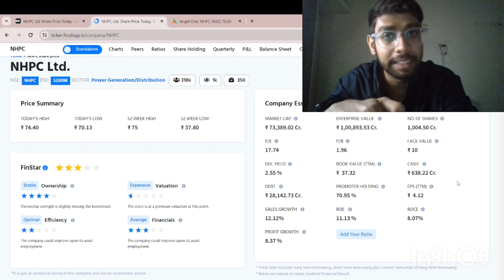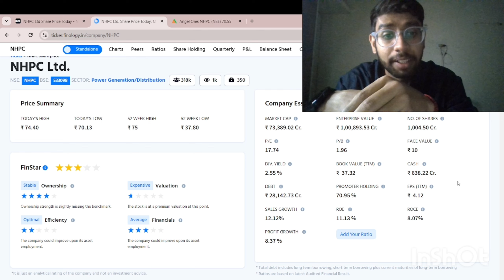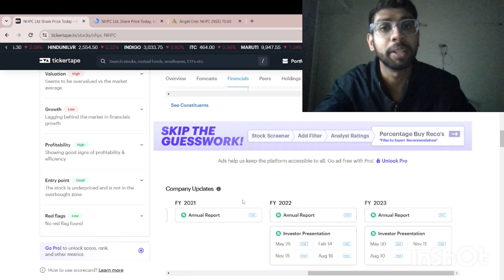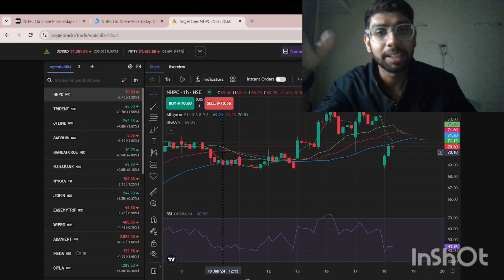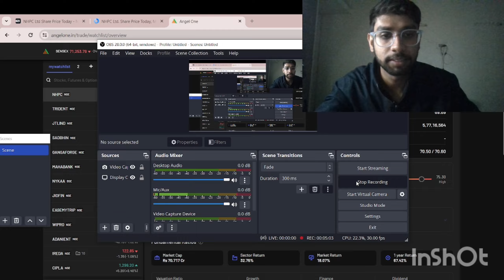nhpc share | nhpc share news | nhpc share news today | nhpc share analysis | nhpc ka share kaisa hai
nhpc share,
,nhpc vs sjvn share,
sjvn vs nhpc
nhpc share news
sjvn stock
sjvn ltd share price
sjvn share break out
zee business stocks to buy,
zee business shares to buy,
best share under 1000,
top 10 share under 10 rs,
top 10 share under 200 rupees,
under 10 rs share 2023,
3 stocks to buy,